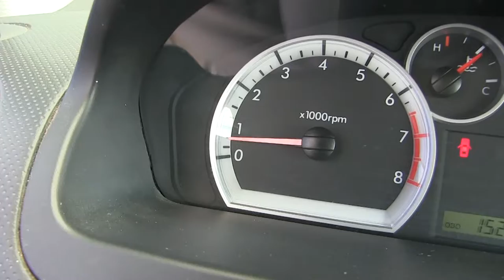Chevrolet / Aveo / 2013/ L121569